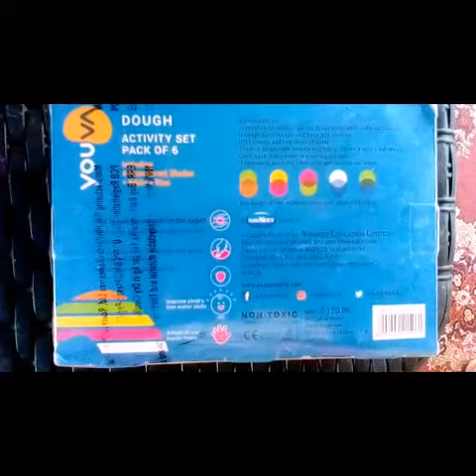NAVNEET YOU VA DOUGH ACTIVITY SET PACK 6 UNBOXING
My little doughter play this Navneet dough so happly 3/9/2020